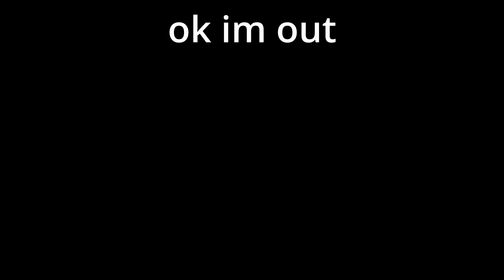lazy police edit pt 1 || ER:LC Cinematic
I do videos.. randomly scheduled.